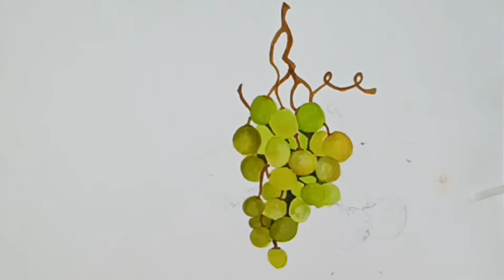Grapes and Cherry Acrylic painting | Realistic drawing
How to paint grapes and cherry |   Realistic drawing | @yaseenartworld

painting

paint
illustrator
Trindade
drawing
Jaime
tutorial
realistic
how
How
to
Leonardo
Davinci
lesson, (Time, Realistic, Lapse), Draw, Art, course, learning, Oil Painting (Visual Art Medium), Canvas (Art Subject), pastel chalk, watercolor, still life, Artist, oil on canvas, Teacher, The Arts (Literature Subject), Fine Art (Literary Genre)
art lesson
paint
draw

Yaseen Art World
From: Jamshedpur